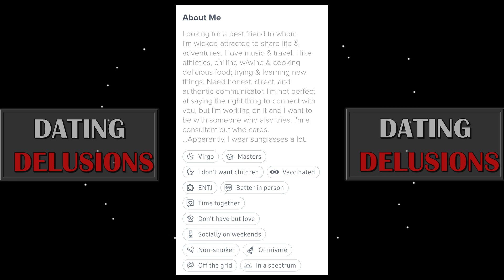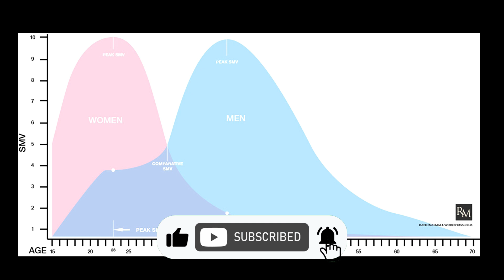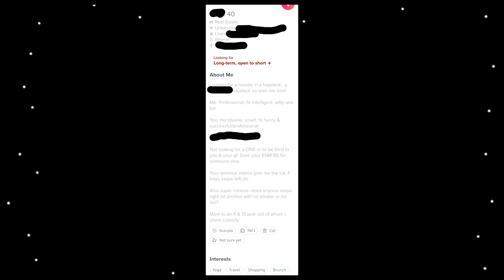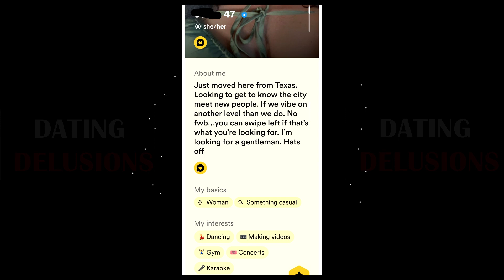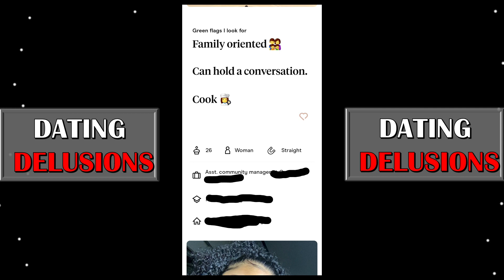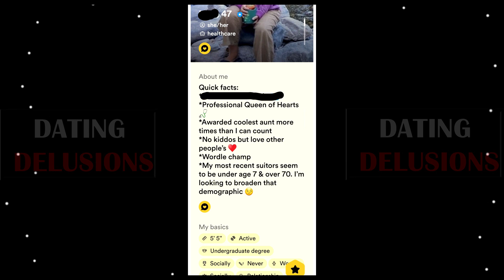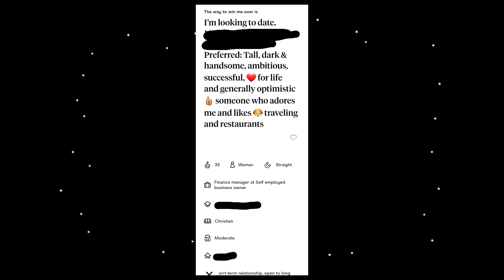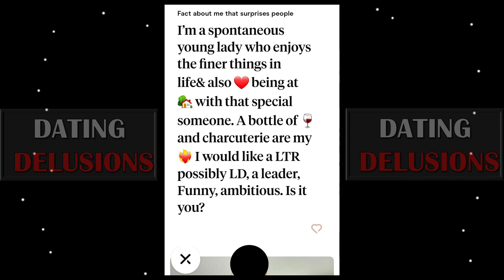EPISODE 85 - MODERN WOMEN DON'T UNDERSTAND THEIR SMV!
A collection of dating profiles of delusional modern women who don't understand their SMV changes as they get older!